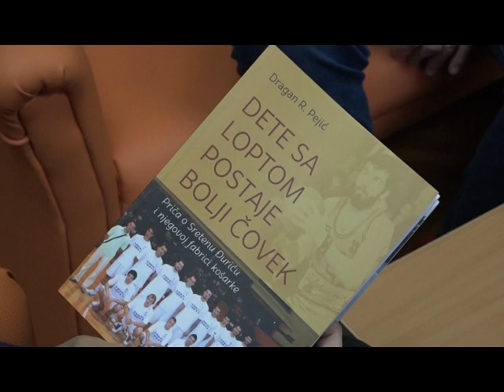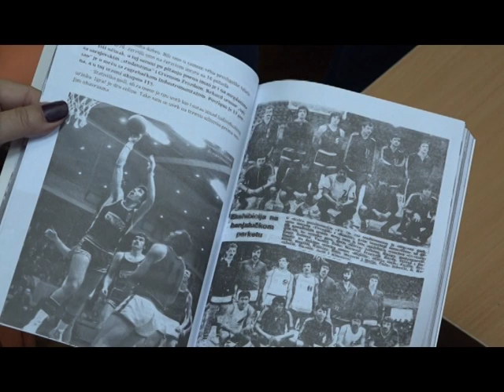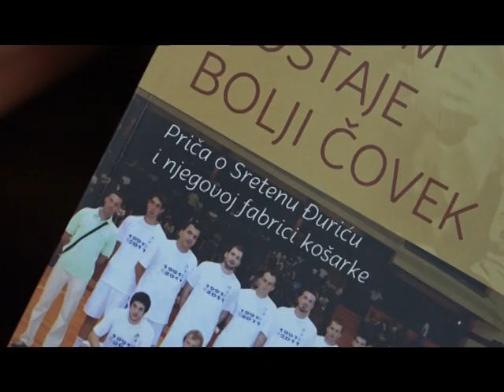Udruženje sporskih novinara izdalo knjigu „Dete sa loptom postaje bolji čovek”